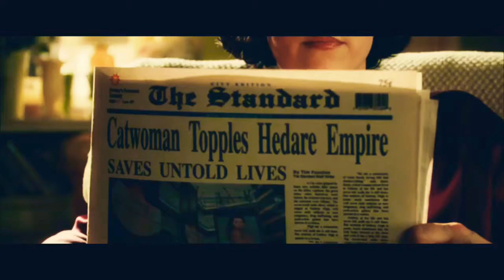Britney Spear - Toxic - Cover Rock (From The movie "Catwoman")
Película
Catwoman 2004